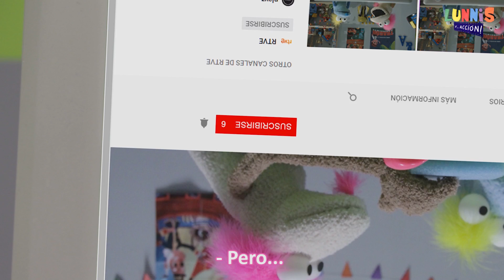AGUS & LUI | LAS ILUSIONES ÓPTICAS (Lunnis y... Acción!)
Momentos divertidos de Agus & Lui, nuestros queridos gamberretes de LunnisyAcción 🎥

Puedes ver el capítulo completo de "LAS ILUSIONES ÓPTICAS" en el siguiente enlace:

¡Entra en nuestra web y descarga los materiales necesarios para las manualidades!

¡Graba tus manualidades con nuestra App StopMotion Lunnis!

Una idea original y producción de Paramotion Films.